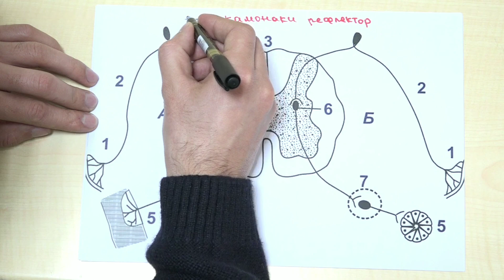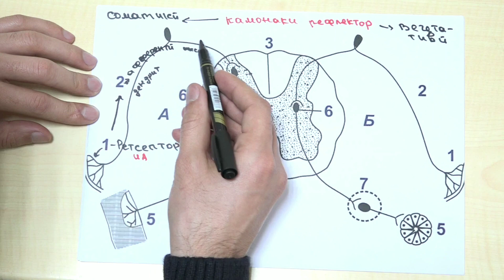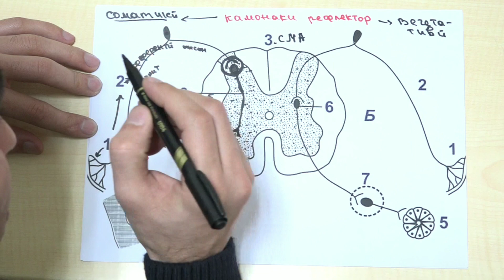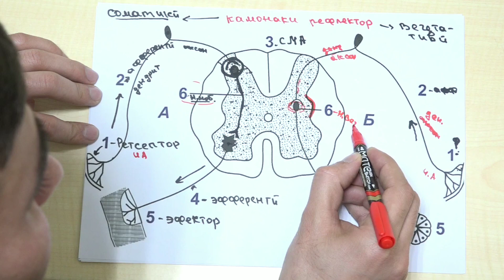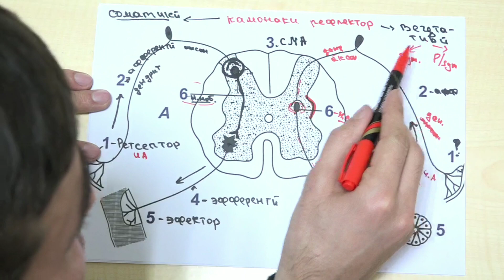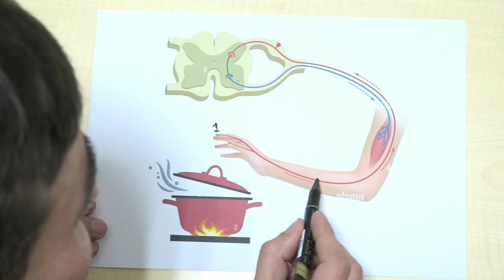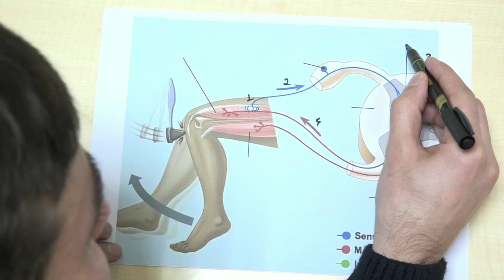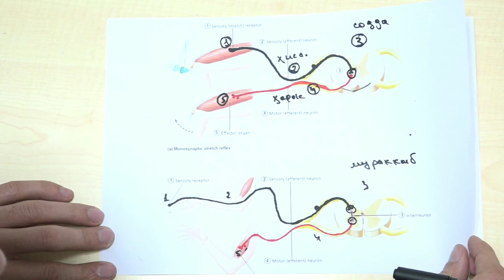АНАТОМИЯ. РЕФЛЕКС. КАМОНАКИ РЕФЛЕКТОРИ.